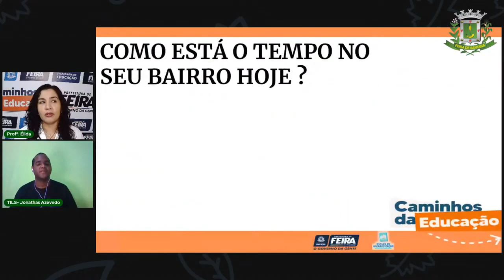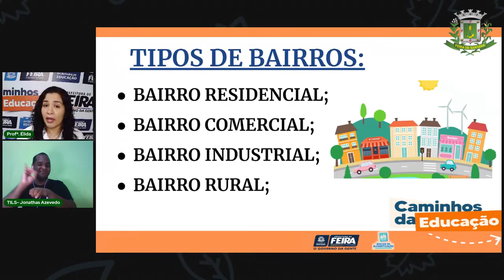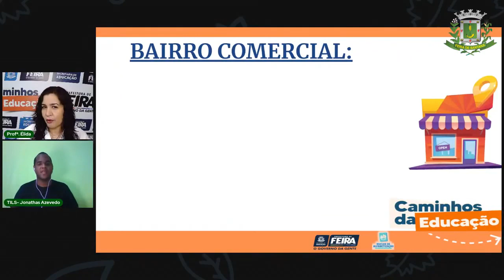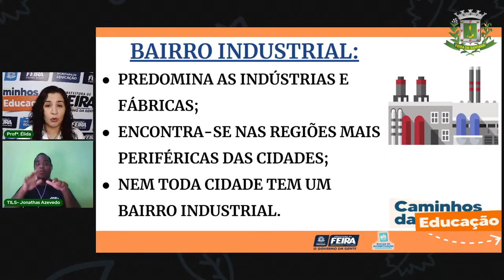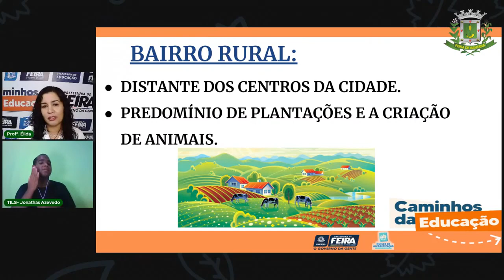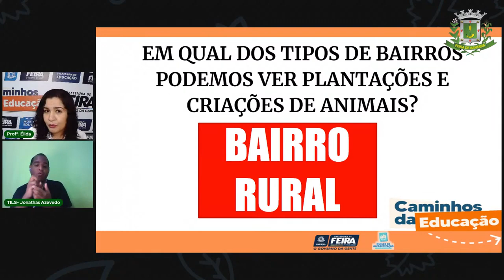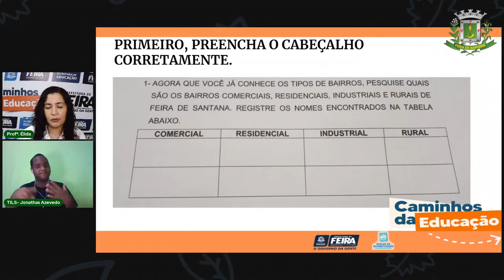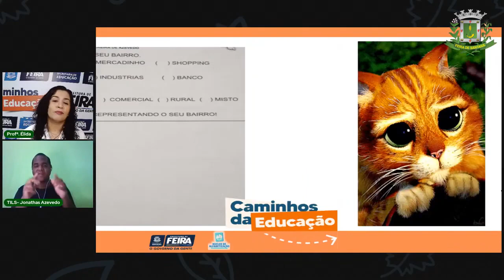Aula 9 2º Ano Ciências Humanas - Tipos de Bairros, Qual é o seu? Profª. Elida Trindade